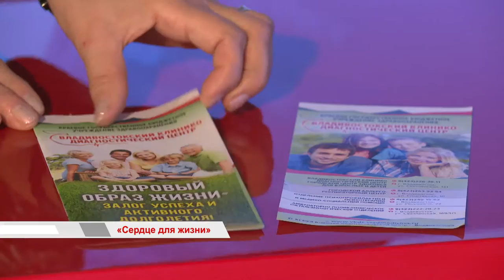«Время говорить»: «Сердце для жизни»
Сердечно-сосудистые заболевания – основная причина смертности во всем мире: ни по какой другой болезни ежегодно не умирает столько людей. Это одна из самых актуальных проблем во многих странах, в том числе в России. Чем болеет сердце и каковы факторы риска сердечно-сосудистых заболеваний? Эти и другие вопросы мы обсудим в этом выпуске